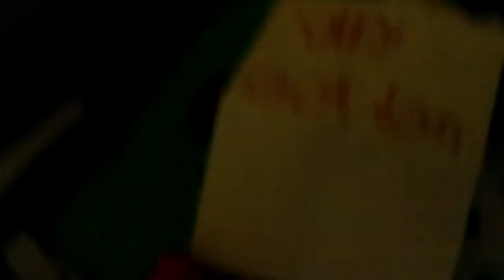Trackmaster Thomas and friends episode 17 The re build of the cabon